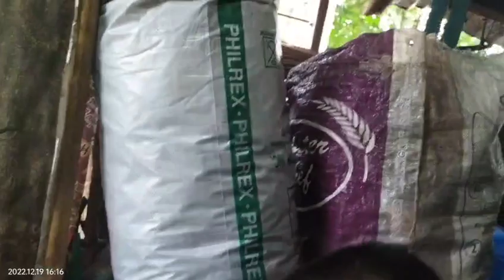GRABE! MUNTIKAN NG HINDI KO MADALAW SI KUYA NESTOR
KUYA NESTOR BAHA SA KANILANG LUGAR